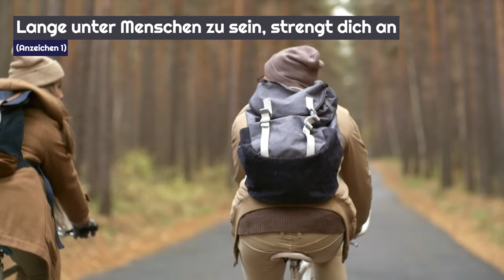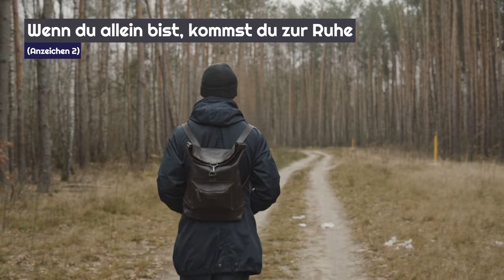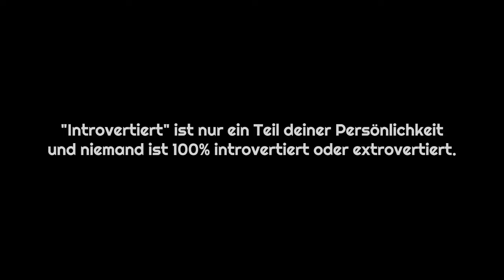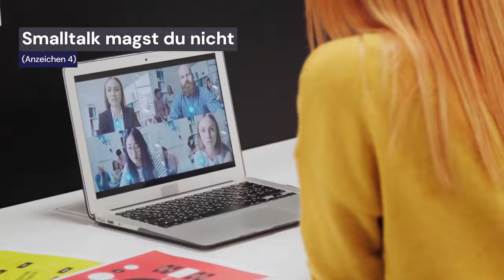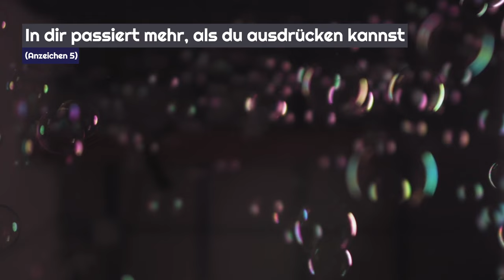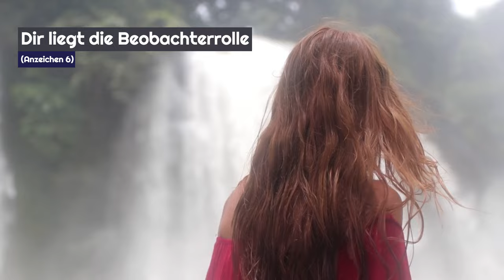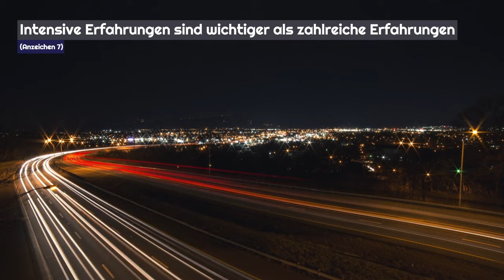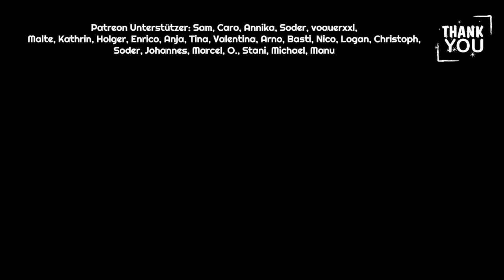7 klare Anzeichen, dass du introvertiert bist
Die Frage, wann ist man introvertiert, beschäftigt früher oder später fast jeden. Aber nicht jeder macht sich die Mühe, wirklich nach Antworten zu suchen. Viele Menschen setzen introvertiert einfach mit schüchtern gleich und lassen die Frage nach Merkmalen, Eigenschaften und Anzeichen für Introvertiertheit einfach bleiben.

Typische Verhaltensweisen von Introvertierten können natürlich auch wie Schüchternheit wirken. Zum Beispiel, dass introvertierte Menschen gerne zuhören und sich beim Sprechen eher zurückhalten. Das gilt aber auch nicht immer.

Was machen Introvertierte gerne? Keine Ahnung! Manche sind Fußballfans, andere lieben Star Wars, manche klettern auf den Mount Everest. Introvertiert zu sein, ist immer nur ein Teil der Persönlichkeit und des Lebens.
Aber natürlich gibt es typische Anzeichen dafür, dass jemand introvertiert ist. Um diese geht es heute.

00:00 Soziale Erschöpfung
01:19 Ruhepause
02:30 Vieldenker
03:55 Smalltalk
05:01 Innere Welt
06:07 Beobachter
07:18 Qualitätssehnsucht